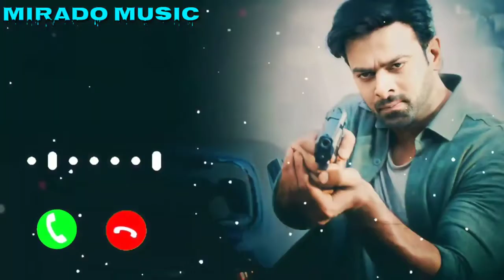Sahoo Bgm Ringtone🔥| Prabhas Ringtone😎| South Movie Ringtone🎶| Attitude BGM